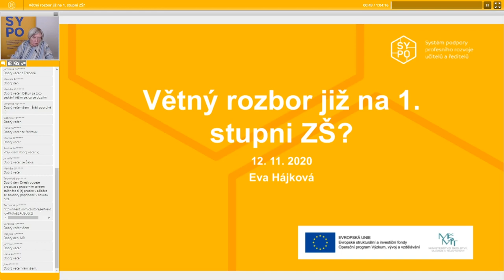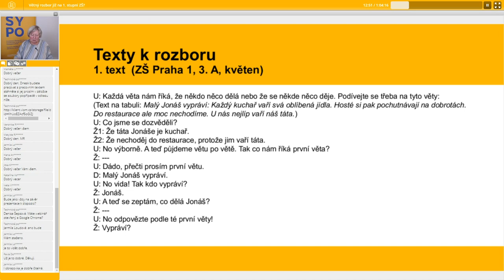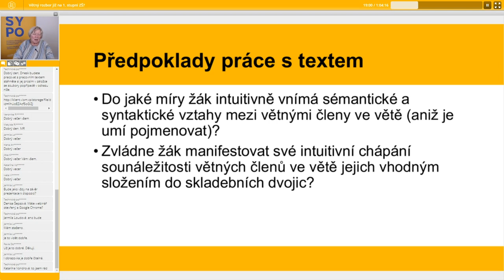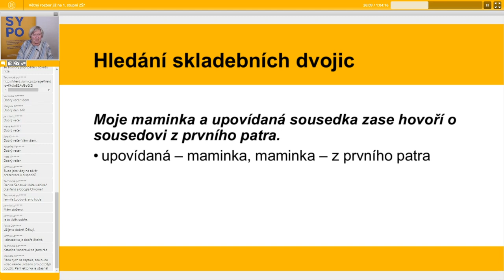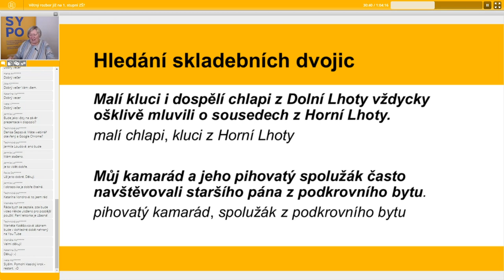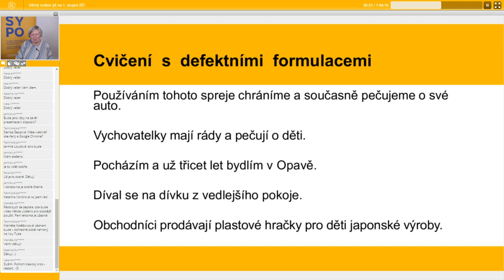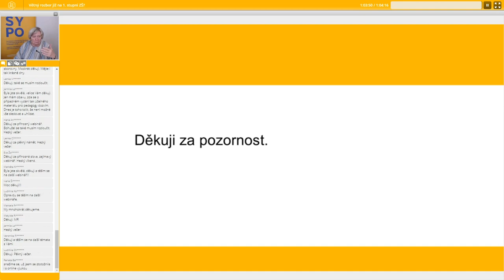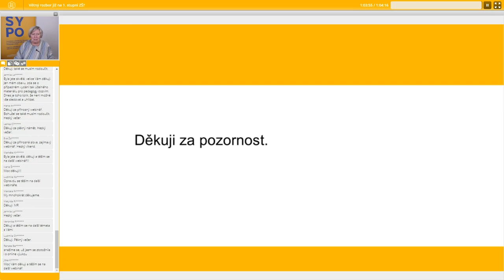ČJL - Větný rozbor již na 1. stupni ZŠ - Eva Hájková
Lektor: doc. PhDr. Eva Hájková, CSc.

Co přináší vědomostní přístup k analýze věty a souvětí? Napomáhá rozvoji komunikační kompetence žáka? Které  větné a souvětné konstrukce je třeba nabízet žákům a jak je cvičit, aby se jejich mluvený i písemný projev nejen zkvalitňoval ve směru k přesnosti, ale i bohatosti vyjádření, aby si žáci mohli též uvědomit výhody i nevýhody užití těchto různých konstrukcí. Webinář se zaměří na zodpovězení těchto otázek.